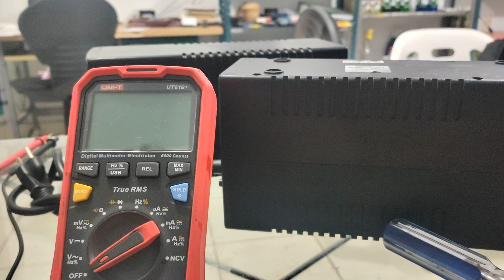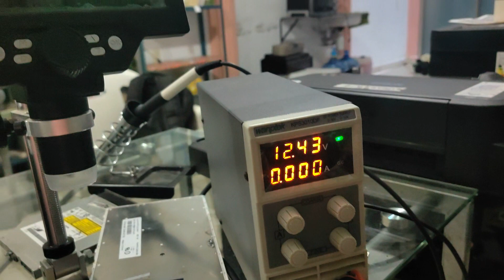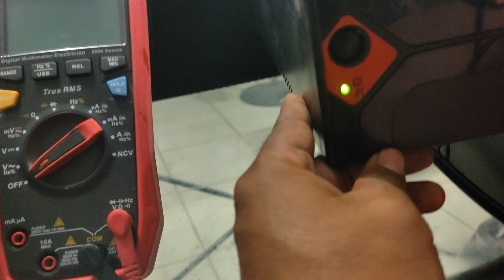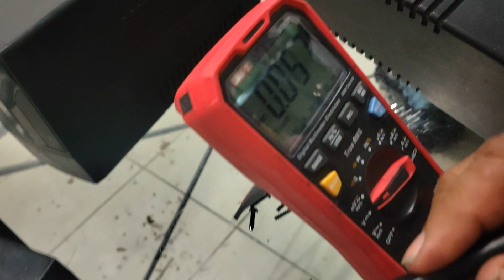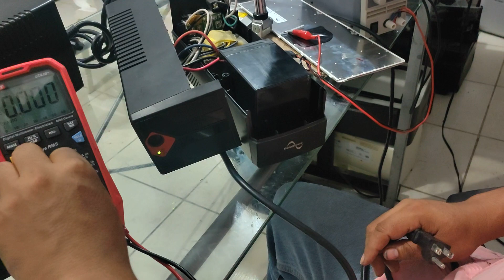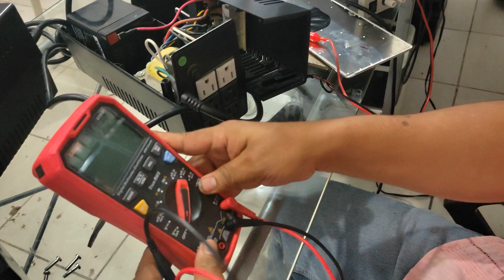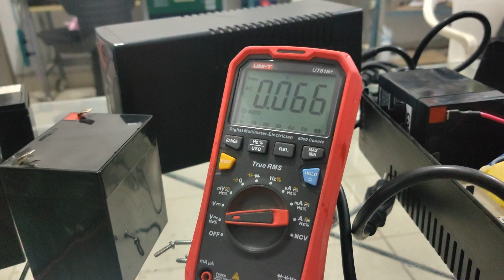Cambio de bateria y diagnostico a no-break Datashield mod. DS-400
En este video te muestro como se Diagnostica. este no break. para saber si la falla es la bateria o problema electrónico. espero te guste deja tu life